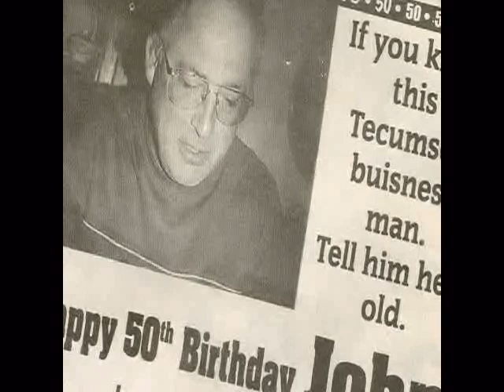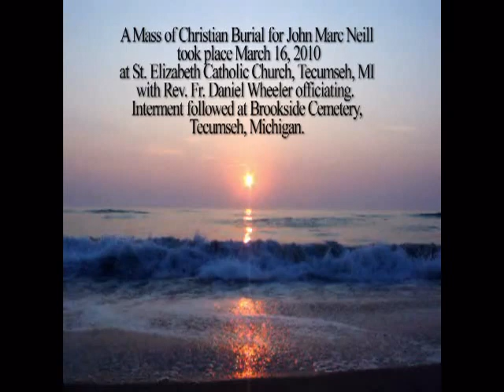John Marc Neill 1954 - 2010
TECUMSEH, Mich. —

The black smoke has quit and I made the 300-foot pull for the last time. I have my tractor on the trailer and I'm on my way to be at peace with the Lord.

John Marc Neill, 55, of Tecumseh, Mich., passed away on March 10, 2010, at his home surrounded by his family. John fought the hard battle with cancer for three months right to the end.

John was born in Tecumseh on Nov. 10, 1954, to Thomas Tim Neill and Agnes (Lechner) Neill. He graduated from Tecumseh High School in 1973. After graduation he went to work for L&I Leasing in Britton as a truck driver. He then drove truck for Tecumseh Products. In 1981, John and his brother Jim opened Neills Towing & Auto Repair, providing service to the area 365 days a year until his passing. John also owned Uncle Johns Snack Shop, serving hot dogs and other snacks around Lenawee County.

John had a love of pulling tractors and owned Pulled My Way. This tractor was indeed special to him because his nephews Michael and Jacob had worked on it with him and accompanied him to many tractor pulls. Michael and Jacob stepped up to help their favorite Uncle operate Neills Towing as John waged his battle with cancer. Johns nieces were the dream of his heart, whether it was following them in their sports endeavors or family times together.

John is survived by his mother, Agnes, of Tecumseh, and brother Tom (Sally) Neill of Adrian and brother James (Linda) Neill of Manitou Beach. In addition, he is survived by nephews Michael, Jacob and Jordan Neill of Adrian; nieces Shelby Neill of Manitou Beach and Holly (Rob) Griewahn of Adrian; and grandnieces Chloe and Lily Griewahn.

Preceding John in death are his father, Thomas Tim, several aunts and uncles, and his maternal grandparents, Jacob and Anna Lechner of Toledo, Ohio.

John will be missed by many close friends too numerous to mention here. But they know who they are.

At Johns request, in lieu of flowers contributions to Hospice of Lenawee may be made.
A Mass of the Christian Burial in celebration of Johns life will be at 11 a.m. Tuesday, March 16, 2010, at St. Elizabeth Catholic Church, Tecumseh, with the Rev. Fr. Daniel Wheeler as celebrant. Interment will follow at Brookside Cemetery, Tecumseh. Visitation will be 2 to 4 and 6 to 8 p.m. Monday, March 15, 2010, at the J. Gilbert Purse Funeral Home, Tecumseh, and one hour prior to the service at the church on Tuesday.